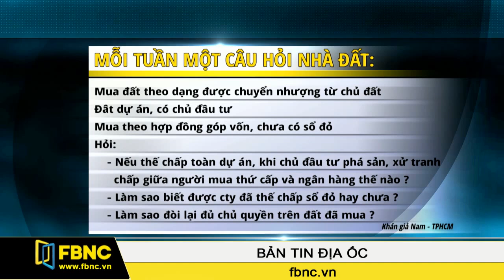FBNC - Góp vốn mua đất, nếu cty BĐS phá sản, giải quyết giữa khách hàng và ngân hàng thế nào?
Vào cuối năm 2014 gia đình tôi có mua (theo dạng được chuyển nhượng) một lô đất thuộc dự án của công ty "công ty Phát Triển Khu công nghiệp Sài Gòn (Saigon IPD)" từ một người chủ đất. Hợp đồng chuyển nhượng đã được công chứng xác nhận và giao dịch đã được hoàn thành. Đất chưa có sổ vì đây là hợp đồng góp vốn. Tôi có một số băn khoăn sau đây: